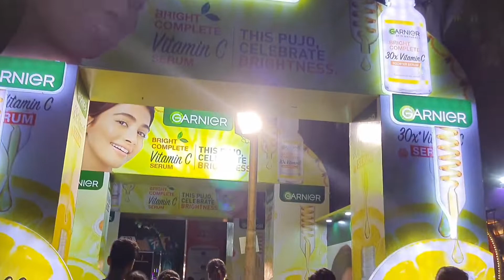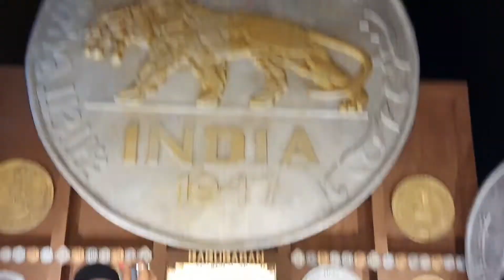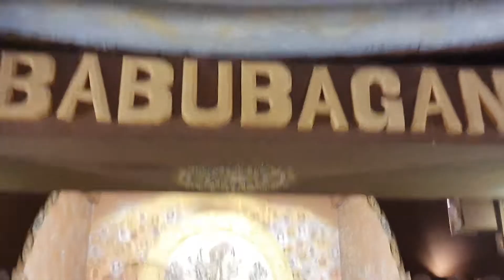bengalivlog সপ্তমীর সাজ 🥰 ঘুরে ঘুরে ঠাকুর দেখা সঙ্গে খাওয়া দাওয়া প্রচুর আনন্দ করা সপ্তমীতে ❤